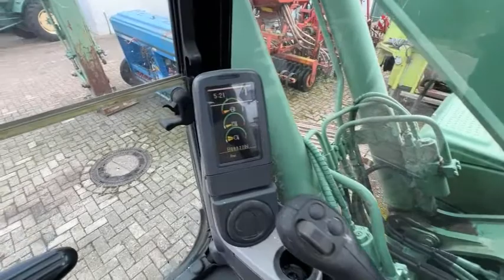Caterpillar 323 D Kettenbagger - Auction 38659-30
Kettenbagger - Auction 38659-30, closing date: 11 November 2021